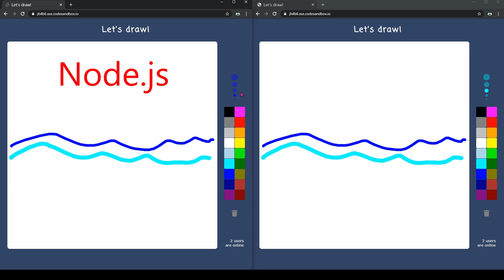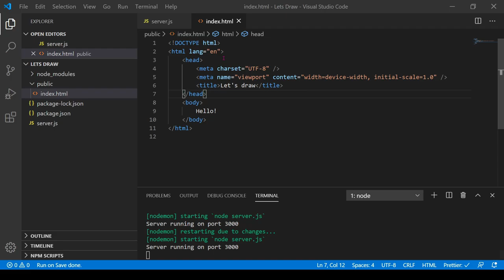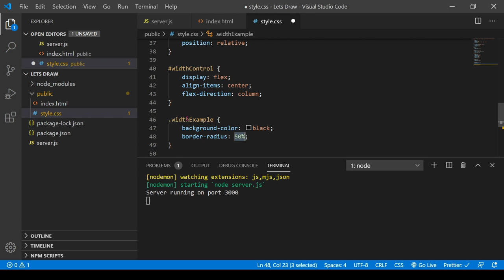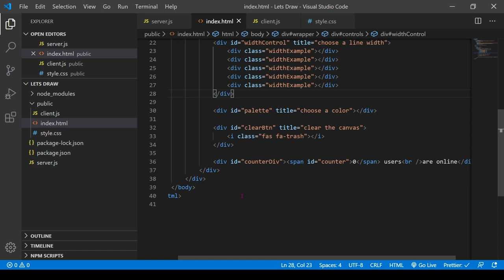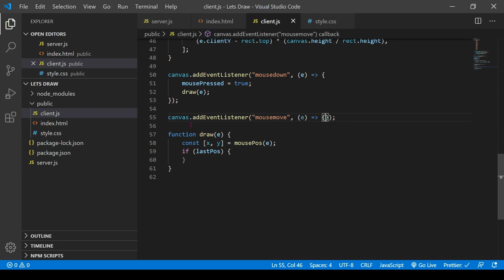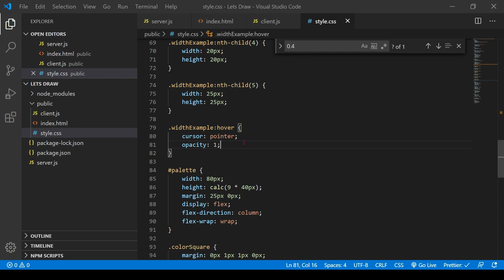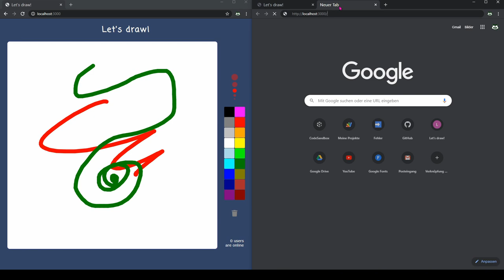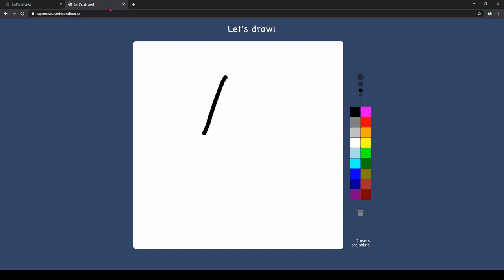Zeichentool im Web mit Node.js und socket.io programmieren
In diesem Tutorial erstelle ich mit Node.js und socket.io ein Programm zum Zeichnen, welches man im Internet mit mehreren Leuten gleichzeitig verwenden kann. oder aus.

⏱ Zeitmarken
● Vorstellung: 00:00
● Node: 01:30
● Express: 08:13
● HTML: 11:24
● CSS: 15:02
● JavaScript: 31:04
● socket.io: 54:43
● Deploy auf codesandbox 1:12:11